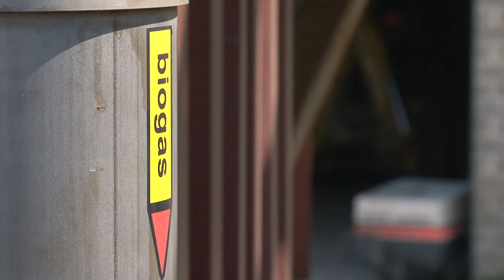Biogas, il futuro dell'energia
Servizio di Edoardo Cozza e Lorenzo Grighi